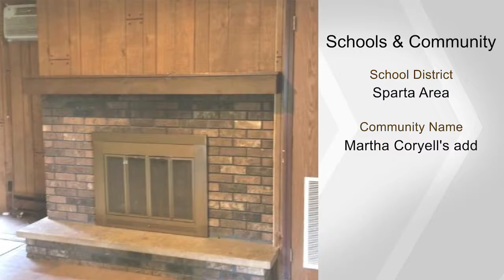114 W Montgomery St, Sparta, WI 54656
3 floors of living! Nice sized kitchen with pantry. 2nd story kitchenette. Laundry on the main floor & the 2nd floor. Plenty of bedrooms of all sizes. Large main floor family room with a fireplace to keep warm by the fire on a cool night. Perfect shaded yard to enjoy peaceful evenings relaxing in the outdoors & out of the sun. If you are looking for room to grow then you've found it!